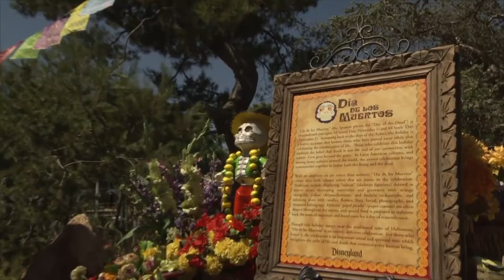Halloween Returns to the Disneyland Resort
Halloween Time at the Disneyland Resort will bring frightfully fun experiences to guests from Sep. 3 through Oct. 31, 2021, with Halloween magic throughout Disneyland and Disney California Adventure Parks. From transformed Halloween-themed attractions and sightings of favorite Disney characters and villains to seasonal dcor, spectacularly spooky merchandise, and delightfully delicious treats, there is family-friendly fun for every ghoul or goblin to enjoy at the Disneyland Resort.